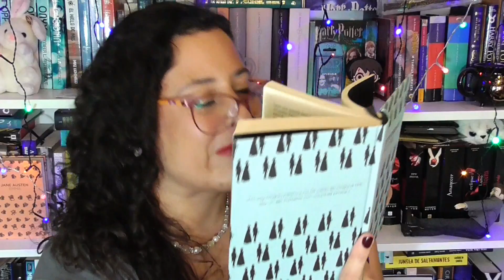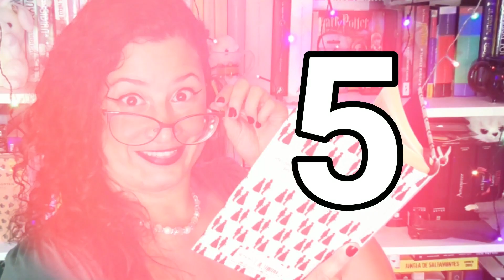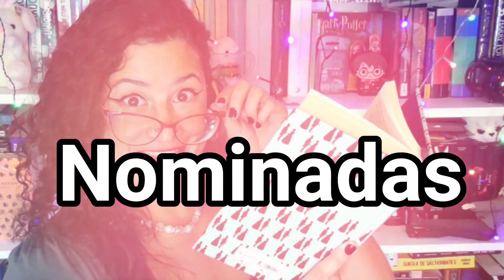📚 Top 5 Libros CLÁSICOS de 2020 ʕ•ᴥ•ʔ 🥳 ⇢➤ [FLIPA con el #3!!!]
Por fin os traigo mis MEJORES LIBROS CLÁSICOS del pasado año. ¿Coincidimos con alguno? ¿Cuál fue tu mejor clásico en 2020?

📦 Mi LISTA DE DESEOS en AMAZON 🐜 ➡️

🌟 FRANKENSTEIN O EL MODERNO PROMETEO, Mary Shelley (¡CÓMPRALO

🌟 LA CASA DE BERNARDA ALBA, Federico García Lorca (¡CÓMPRALO

🌟BODAS DE SANGRE, Federico García Lorca (¡CÓMPRALO

🌟 ASESINATO EN EL OIRENT EXPRESS, Agatha Christie (¡CÓMPRALO

🌟 CUENTO DE NAVIDAD O CANCIÓN DE NAVIDAD, Charles Dickens (¡CÓMPRALO